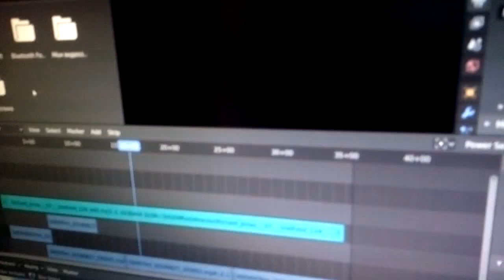Blender Dino Рептилоид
рептилия-репетитор обучает меня работе с видео редактором))